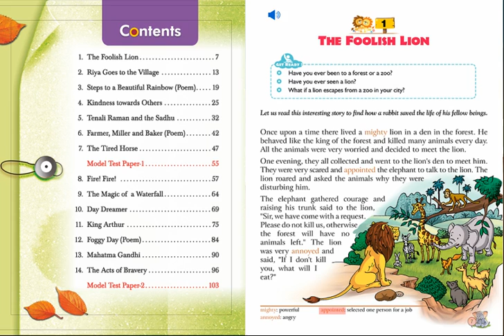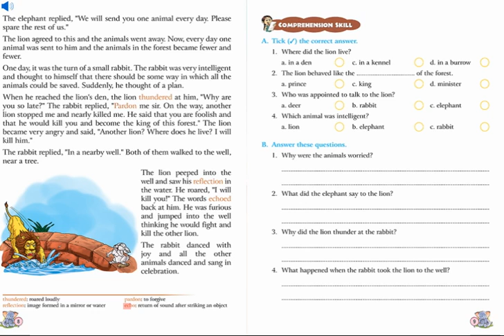3rd class chap 1 audio